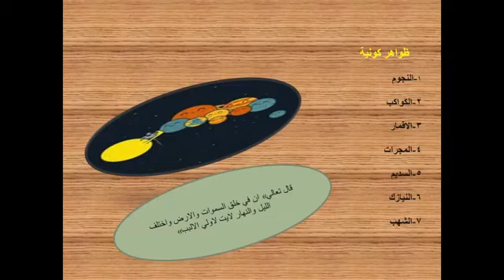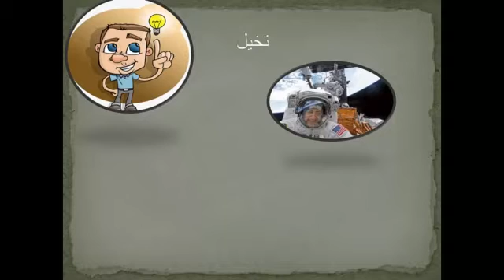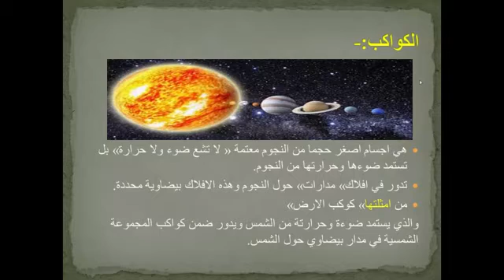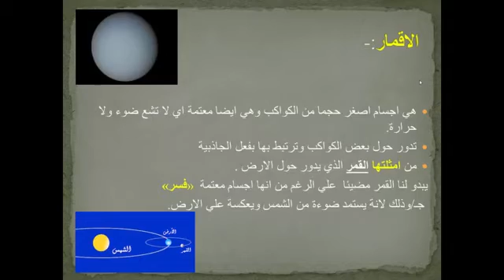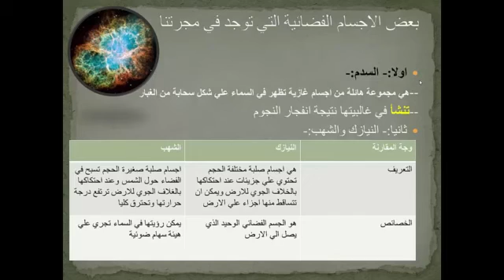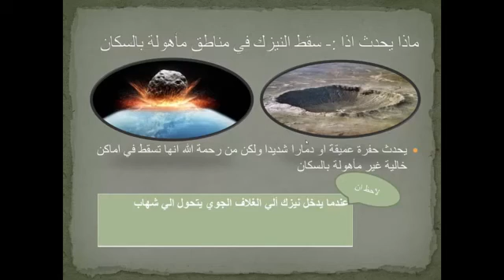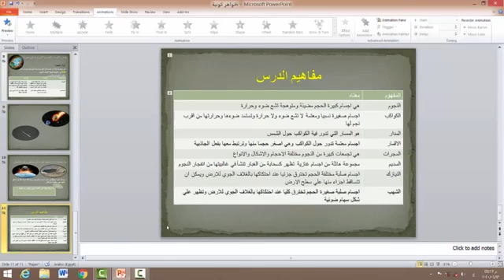الدراسات الاجتماعية - الصف الأول الإعدادي - درس ظواهر كونية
ظواهر كونية - ترم أول